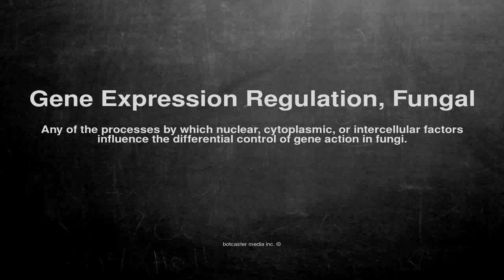Medical vocabulary: What does Gene Expression Regulation, Fungal mean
What does Gene Expression Regulation, Fungal mean in English?